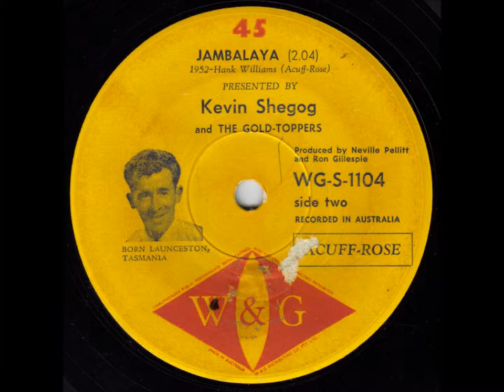Kevin Shegog and The Gold-Toppers - Jambalaya. (Original 45)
I'd like to have a quid for every time this song has been recorded!

I actually really like this version, mainly for it's honest & simplicity.
The backing sounds like it comes straight from the Saturday night 60/40 dance in the local CWA Hall...
...and, I'm willing to bet that Kevin had no idea what he was singing about!

Wonderful stuff!

It was released in Australia in 1961 as the flipside of a W&G 45, WG-S-1104.
The A. side was Kevin's classic track "One Small Photograph", which I've also uploaded to YouTube.